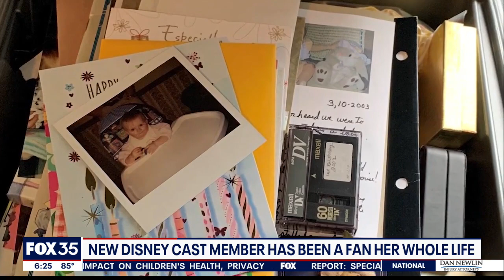New Disney cast member has been life-long fan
One of Disney's newest cast members is a life-long fan and she even has a time capsule to prove it.